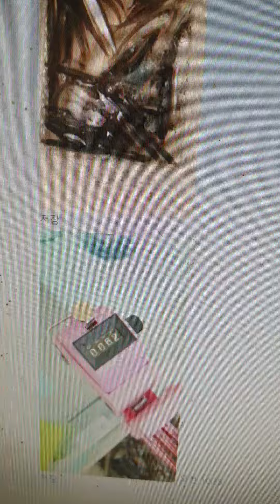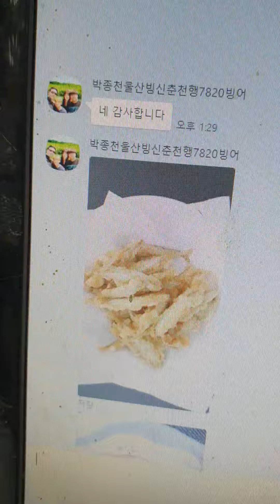2020년12원20일경북군위권빙어터얼음얼다10센치이상심각하게빙어쏟아집니다#빙어낚시#빙어타작#빙어지옥#빙어천국#빙어하루종이나온다